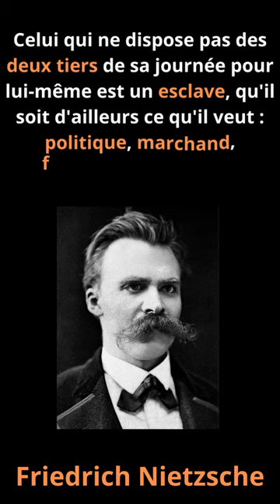Citations de Friedrich Nietzsche - Les grandes citations#citations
Dans cette vidéo, nous vous présentons une belle citation de Friedrich Nietzsche.

📚Biographie
Friedrich Wilhelm Nietzschen fut un philologue, philosophe, poète et musicien allemand dont le travail a exercé une profonde influence sur la philosophie contemporaine. Il est né le  15 octobre 1844 à Röcken en Prusse et est mort le 25 août 1900  Weimar en Saxe-Weimar-Eisenach. Il a commencé sa carrière comme philologue classique avant de se tourner vers la philosophie.